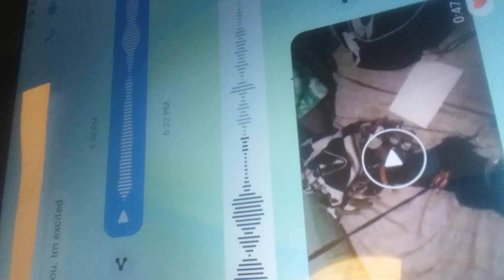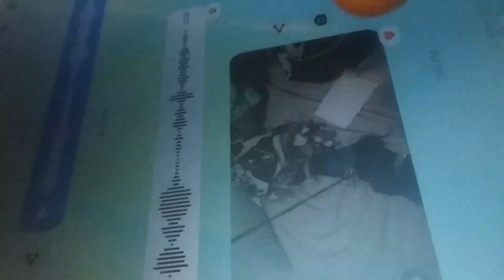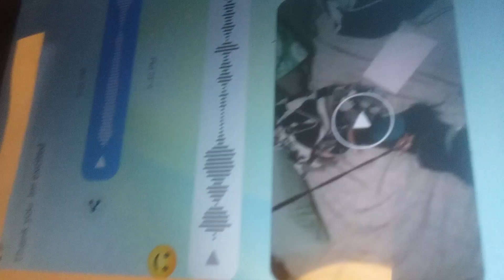❤ 528 Frequency Key video testing & feedback on 2 more people feeling the energy through bubblewrap!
Viking

❤ Other info!

More info on other creations below!

This link above shows my best visual test, explanation here below:
FROZEN WATER TEST - the tensor harmonizer generator is outside of the container and it shows quite a range of impact/ beneficial energy!
For protection of the garden variety of a 5G Tower radiation  I recommend the Large & the Mega Pendant.I placed a small generator pendant on top of a container that was filled with water as you see in the video. I placed plastic wrap. ove container  I tied it with a rubber band  and placed the mini generator pendant on top of it. All this went in the freezer for 24 hours or longer .
As the water freezes the energy field forms a pattern in the frozen water because the water is influenced by the generator's field.

Links 4 Keys

Indigo Key

Harmony Key - A

Harmony Key - 1

Harmony Key - 2

528 Frequency Key

Viking Key

Rejuvenation Key

432 Frequency Key

For any medical condition please consult your physician.
Please note: darkening of the copper will not hamper the effectiveness of the unit. The copper can be dipped in vininger with salt shortly & washed to recover it's shiny looks.